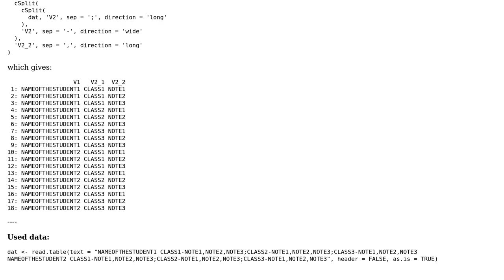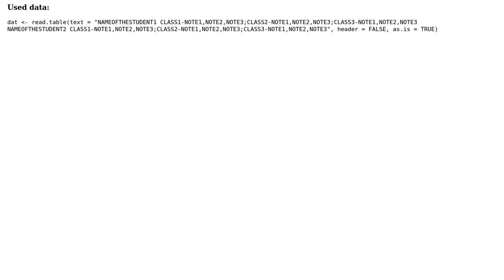Data separation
With thanks & praise to God, and with thanks to the many people who have made this project possible! | Content (except music & images) licensed under CC BY-SA | Music | Images & others | With thanks to user Sarah Decker user Jaap and the Stack Exchange Network Trademarks are property of their respective owners. You are responsible for your own actions.